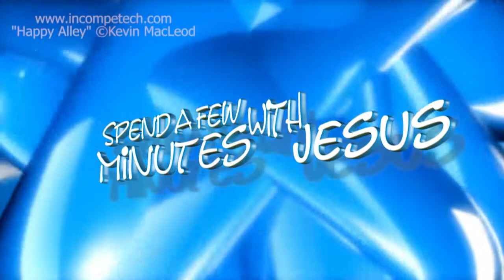Jesus, Baptism and You -- Day 4 | #158